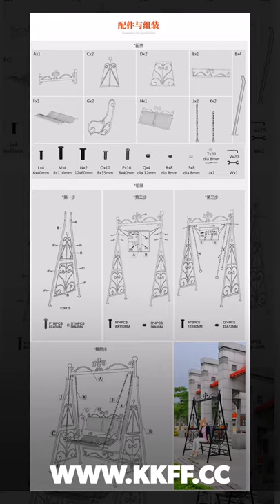Balcony cradle chairs, outdoor swing, double rocking chairs, indoor courtyard swing.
thanks.
swing chair,outdoor swing chair,outdoor swing,patio swing,outdoor swing sets,outside swings,outdoor garden swing,outdoor swings for adults,
3 seater garden swing,outdoor patio swing,3 seater outdoor swing,large swing set,patio swing set,swing set framebackyard swing sets,patios wings onsale,